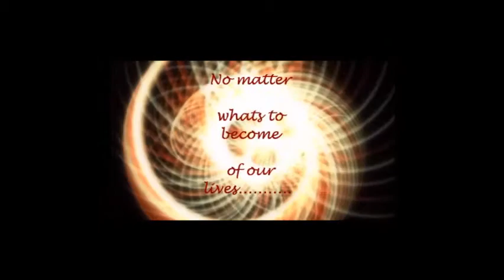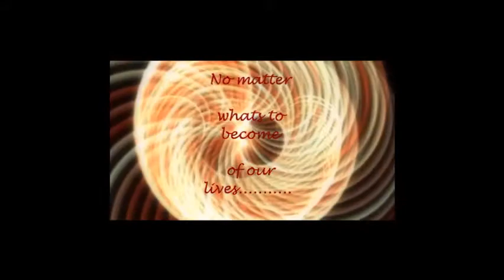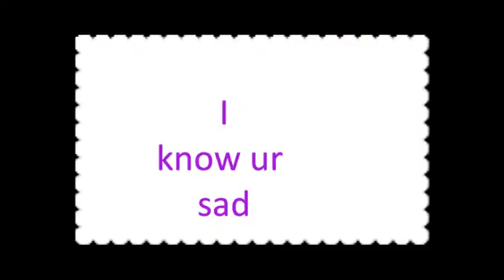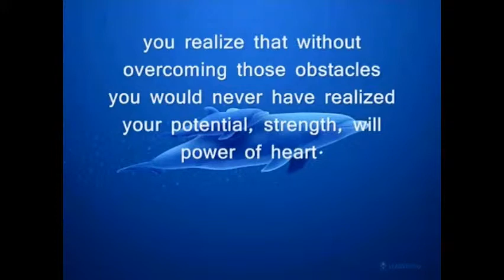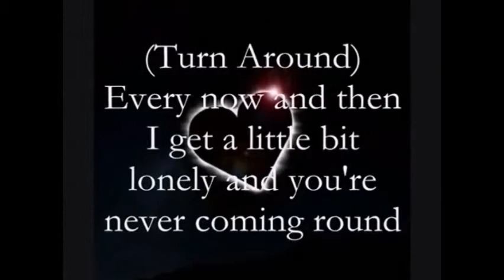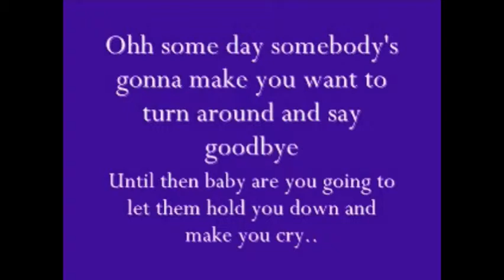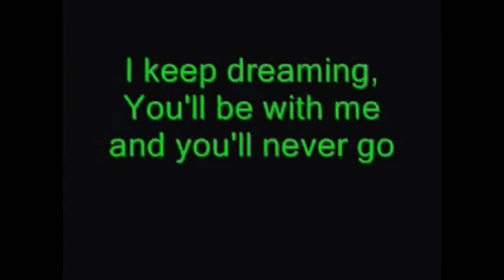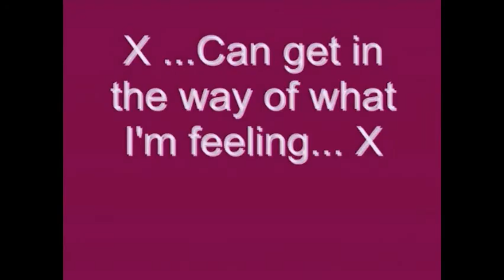my family notice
Crystella & Jessica Coyote